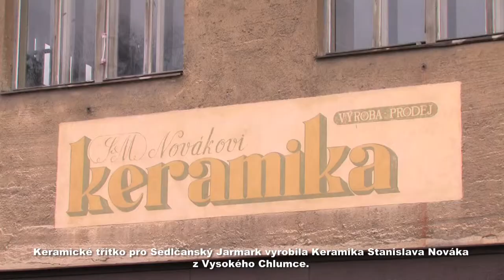SEDLČANSKÝ JARMARK - keramika Vysoký Chlumec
Promo akce Sedlčanského Jarmarku /agentura PROMOTIME/ přinesla jako úžasné krajové produkty. Produktová videa zachycují poctivou výrobu okořeněnou snahou a pečlivostí majitelů.